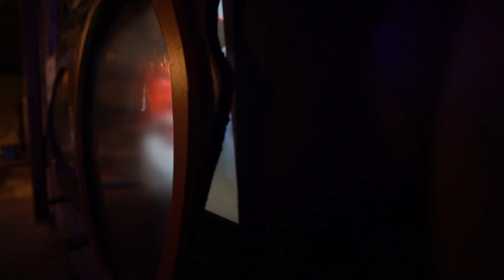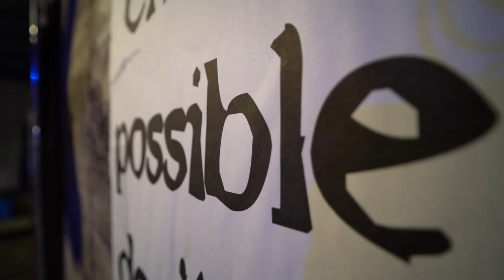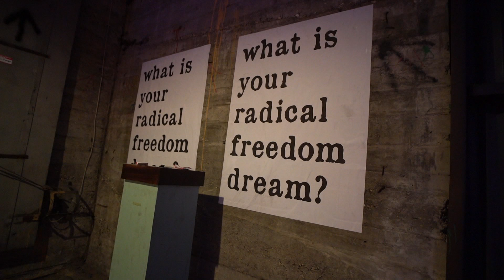What Is Your Radical Freedom Dream?